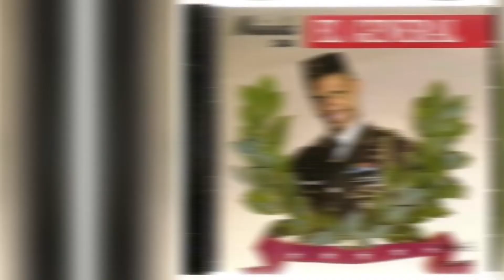Primer Round EL TUOX